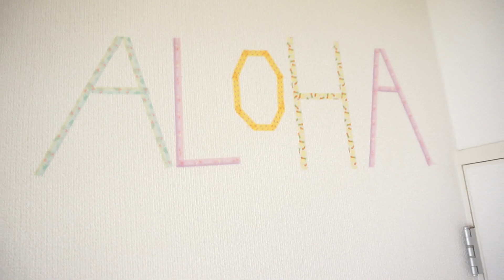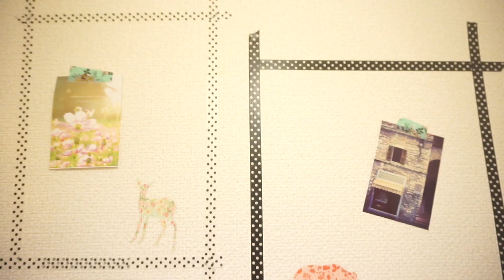【ルームツアー】完成！！団地DIY６部屋目♪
遂に！！！！！！！！！
６部屋団地diy終わりました〜！！応援してくれた皆さまありがとうございました〜！未経験で初心者でまさかこんなにできるようになるとは思いもしませんでした〜！！何か作ることは好きなので、またDIY動画もやりたいです！！１年間本当にありがとうございました。

自然に囲まれた中山五月台の団地を女子でも簡単にｄｉｙできるのか！？
兵庫県中山五月台のｕｒ賃貸のお部屋をを大阪吉本ｙｏｕｔｕｂｅ芸人のグピコズ（グッピーこずえ）が1年間ｄｉｙする動画は週１配信☆

２ヶ月で１部屋☆１年間で６部屋しあげます！

２ヶ月で１部屋☆１年間で６部屋しあげます！